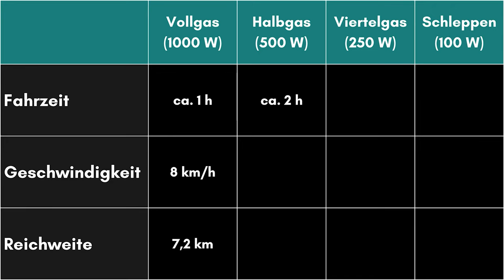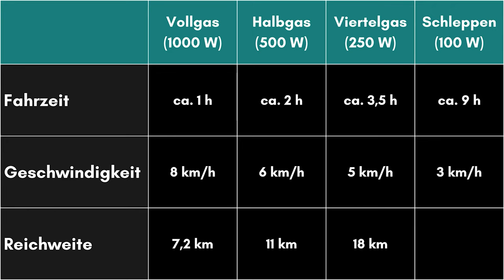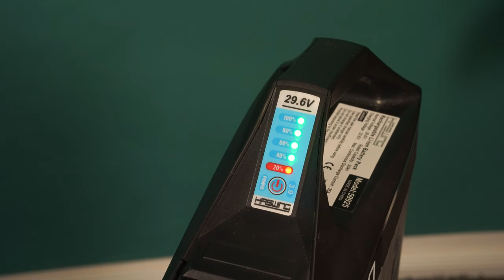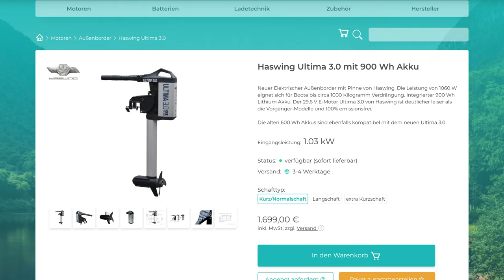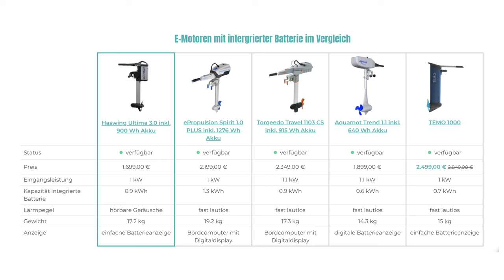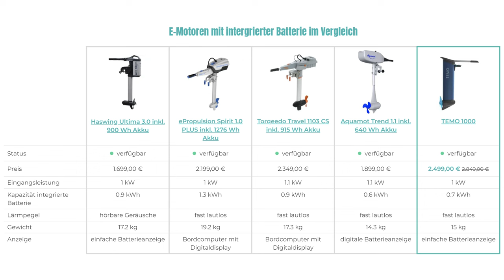Haswing Ultima 3.0 | DER GÜNSTIGSTE Elektro-Außenborder mit 1kW (3PS) mit integrierter Batterie [DE]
Wir testen für Euch den Haswing Ultima 3.0! Wie gut ist das Display? Ist der Motor leise? Kann der 1 kW Ultima mit einem ePropulsion Spirit 1.0 PLUS oder Torqeedo Travel 1103 mithalten? All das und vieles mehr seht ihr im Video! ✅

Habt ihr Fragen zum Ultima 3.0? Schreibt es uns in die Kommentare!

00:00 Einführung
00:28 Technische Daten
03:15 Fahrzeit und Reichweite
04:13 Aufladen und Design
05:00 Eigenschaften des Ultima 3.0
07:21 Lautstärketest
08:13 Preis und Empfehlung
09:34 Vergleich mit anderen Außenbordern
11:10 Fazit

☎️ Per Telefon kontaktieren: 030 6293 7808